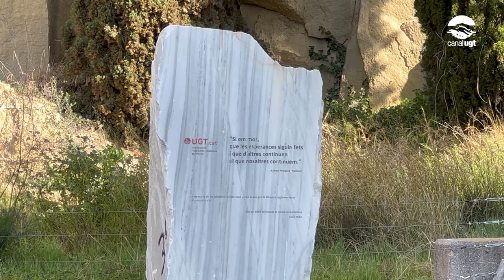La UGT de Catalunya commemora la proclamació de la II República